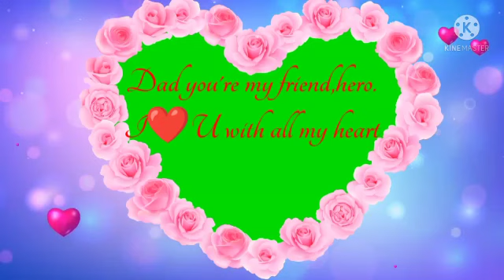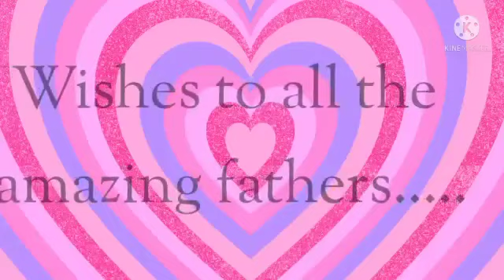Fathers Day Celebration20-21-"A father is someone you look up to no matter how tall you grow."